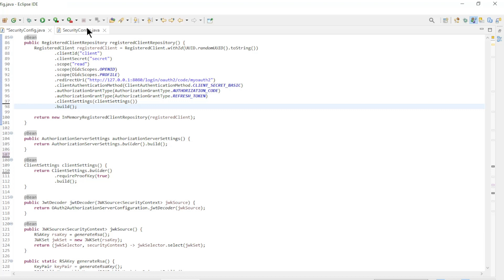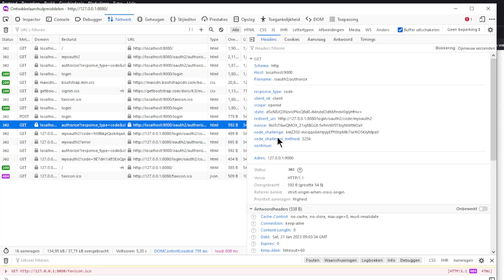Spring Boot 3 Tutorial Security Oauth2 With PKCE - Spring Authorization Server - and OAuth2 Client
Spring Boot 3.0.0 Tutorial - Security - Oauth2

Part 06
PKCE config.
Spring Authorization Server.
Spring Resource Server.
Spring OAuth2 Client.